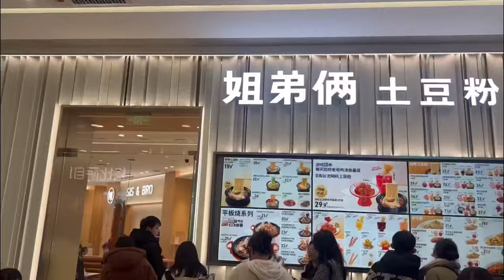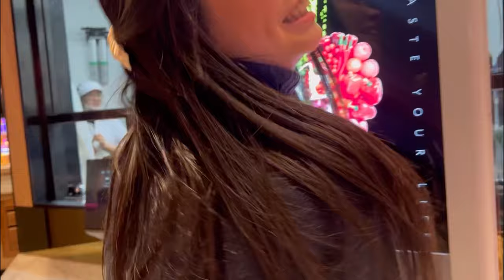VLOG || Day with me in china 🇨🇳